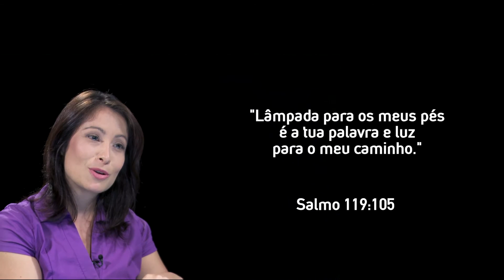180 Graus - Betina Pinto - 96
Essa pessoa linda que está aqui hoje já é conhecida da TV Novo Tempo, mas hoje você vai conhecer um pouquinho mais sobre ela. Betina Bordin Pinto nasceu em Carazinho, no RS e cresceu em Lages, SC. Casada, espírita, com um casal de filhos e uma carreira de jornalista muito bem sucedida, ela trabalhou para o SBT, para a Rede TV e para a afiliada da Rede Globo no sul do país. E você pode pensar: essa, sim, tinha tudo pra ser completa e feliz. Mas, não era essa a realidade. No auge de uma busca por significado na vida ela tomou uma decisão que mudaria completamente o curso de sua história. Um encontro marcante com Deus trouxe o tão desejado estado de alívio e ela voltou pra casa com a certeza de que nunca mais estaria sozinha. Vamos conhecer agora os detalhes dessa história com a nossa convidada de hoje.